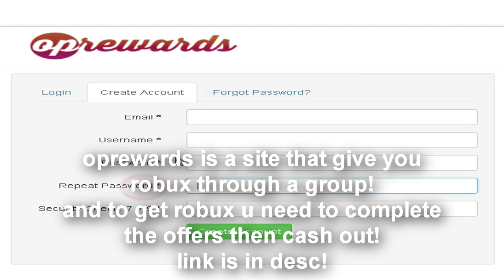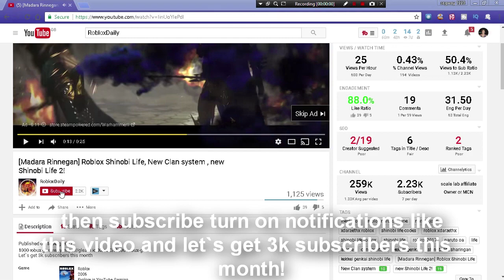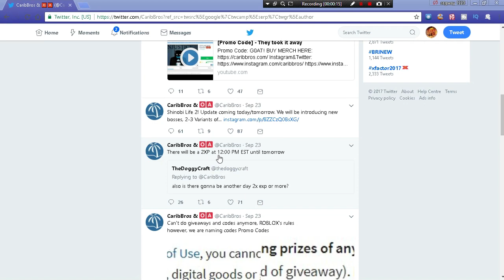NEW BOSSES AND SHINOBI LIFE 2! Roblox Shinobi Life -New Seriess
THANK YOU GUYS FOR WATCHING MY shinobi life VIDEO
REMEBER IF YOU ENJOYED IT SUBSCRIBE AND TURN ON THE NOTIFICATIONS SO THAT YOU NEVER MISS A shinobi life video OR ANY TYPE OF VIDEOS I MAKE!IF YOU LIKE MY ROBLOX shinobi life VIDEO THEN COMMENT DOWN ROBLOX shinobi life video! AND GIVE UR FEEDBACK!